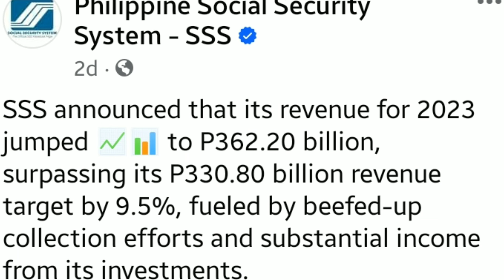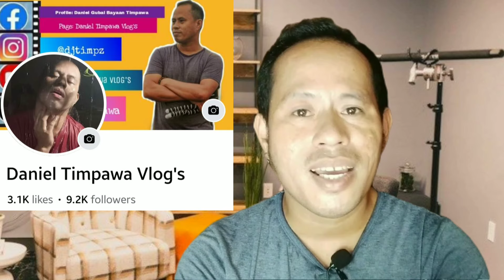✅SSS PENSIONERS!! ITO PALA YUN! NAPAPAGOD AT MALIIT LANG DAW KASI ANG SAHOD NG SSS PRESIDENT!!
source: sss facebook page